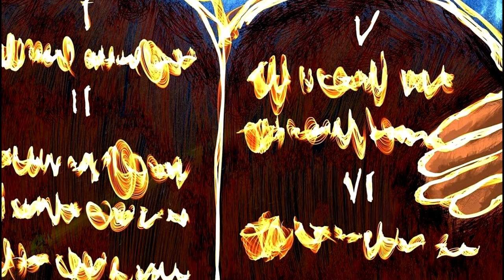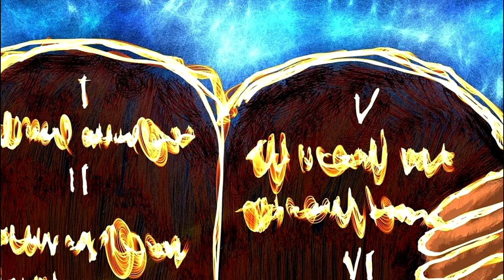Sunday Morning Adult Bible Class- 8.9.20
Bartlett Woods Church of Christ Sunday Morning Bible class for August 9th, 2020.

This video is broadcast under CCLI Live Stream License #559512

We’d love to meet you in person and share our love for God with you: 7900 Old Brownsville Rd., Arlington, TN 38002